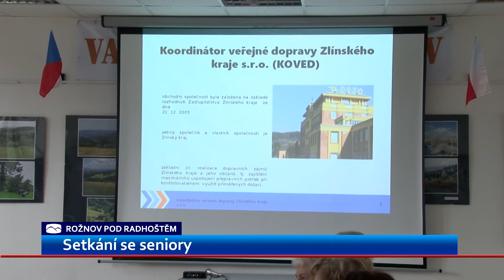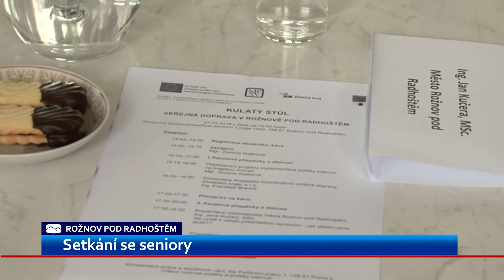Seniory trápí doprava, město zvažuje Seniortaxi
Kulatý stůl se zástupci vedení města, kraje i s policisty uspořádali rožnovští senioři ve svém centru. Mluvilo se hlavně o problémech dopravy a mobility starších obyvatel Rožnova. Radnice uvažuje o zřízení Seniortaxi.